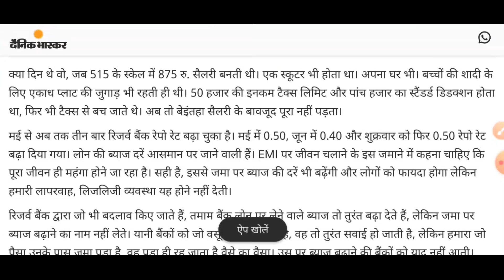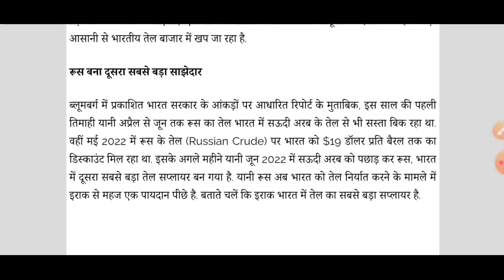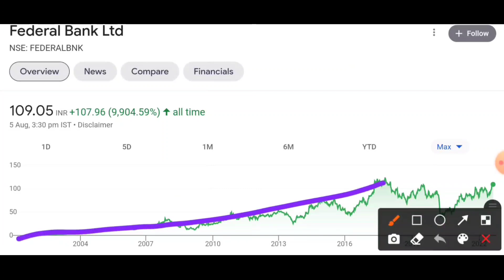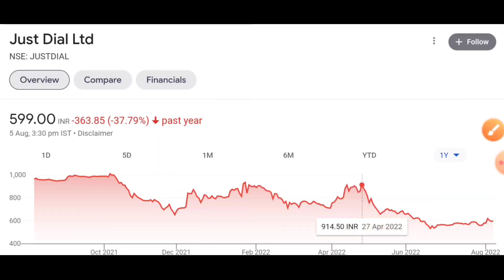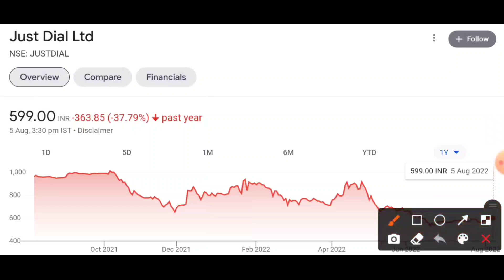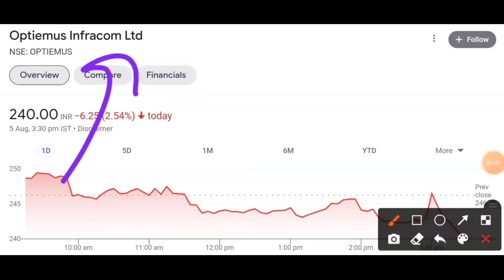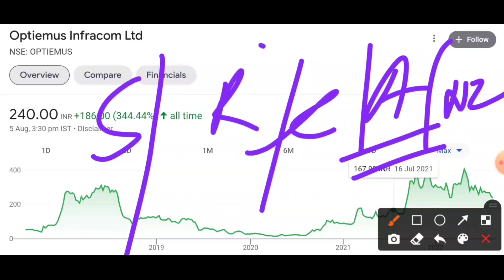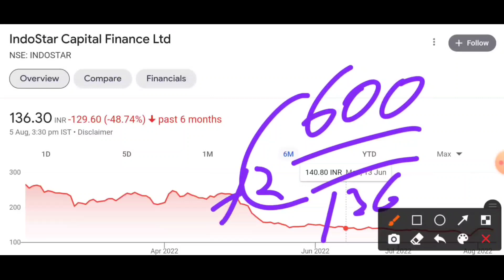इन शेयर्स में लगा सारा पैसा जीरो हो जायेगा ? just dial green panel share | America recession is over